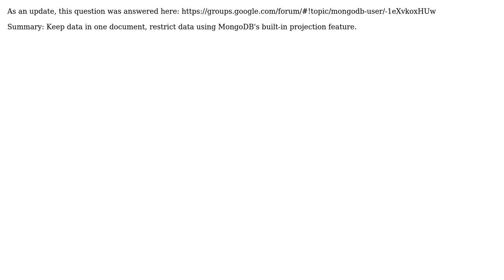Software Engineering: MongoDB Embedded vs Reference Private info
With thanks & praise to God, and with thanks to the many people who have made this project possible! You are responsible for your own actions.